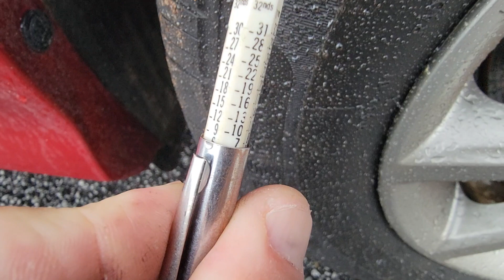Red 2018 Hyundai Sonata exterior view walk-around pre-purchase inspection video 1 Karcheckz